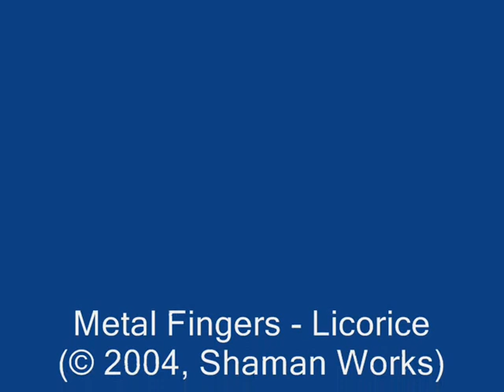Metal Fingers - Licorice